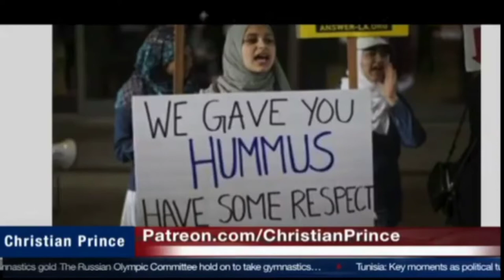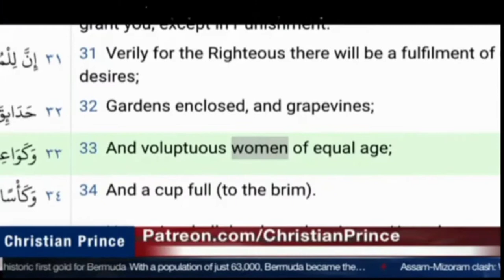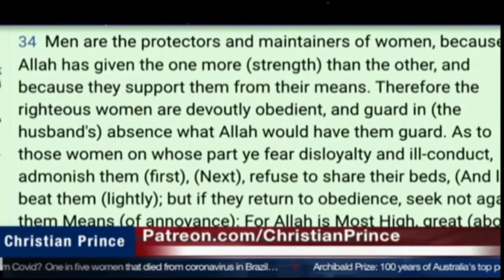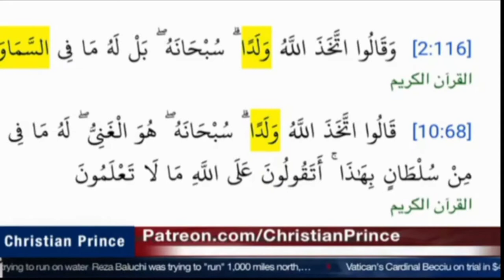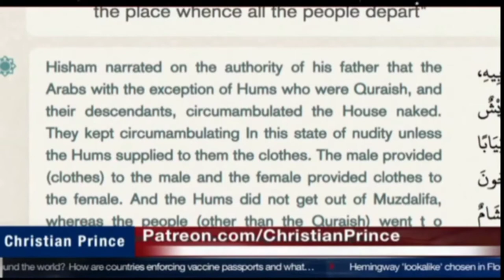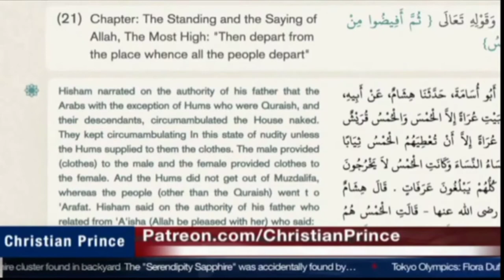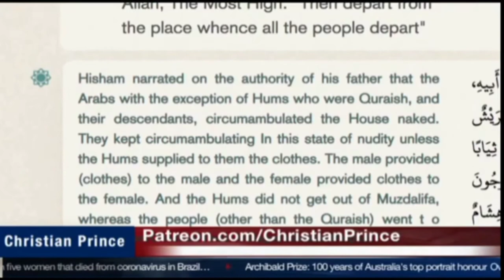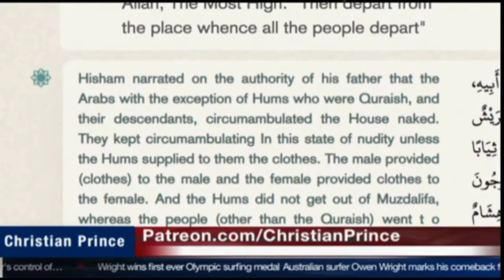DEBATE : INDONESIAN MUSLIM GUY VS CHRISTIAN PRINCE | END UP LEAVE ISLAM